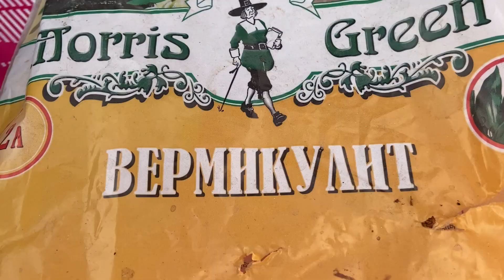Черенкую гортензию Сбежавшая невеста.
Сегодня занимаюсь черенкованием гортензии Сбежавшая невеста. Черенковать буду в два разных субстрата. Сбежавшая Невеста - это ампельная гортензия и я хочу на следующий год иметь её в большом количестве в моем саду. Сегодня покажу ,как я черенкую гортензии.